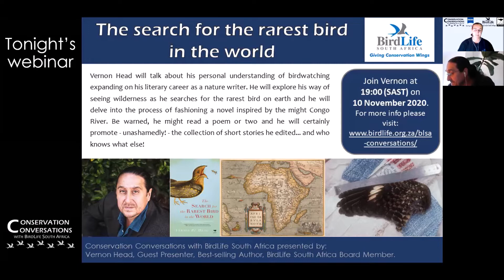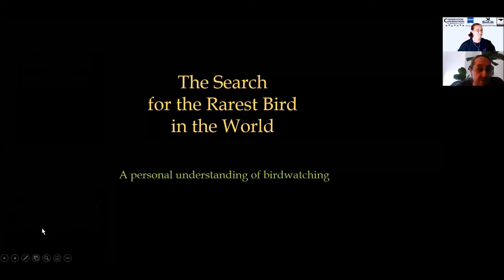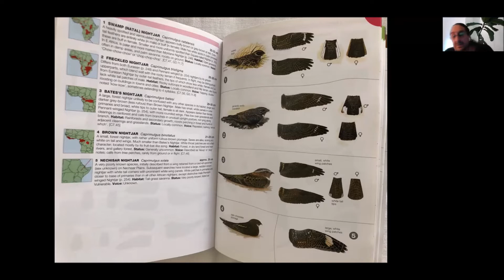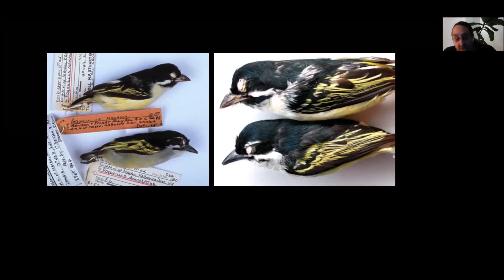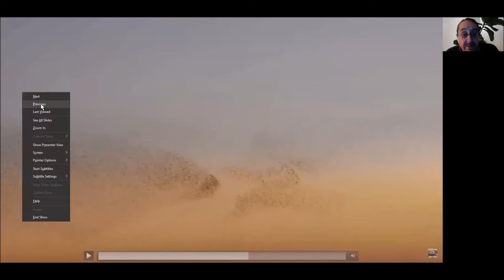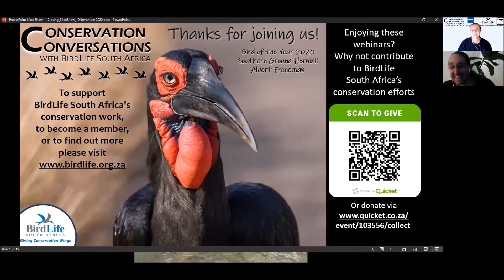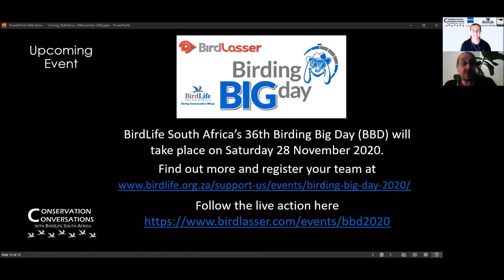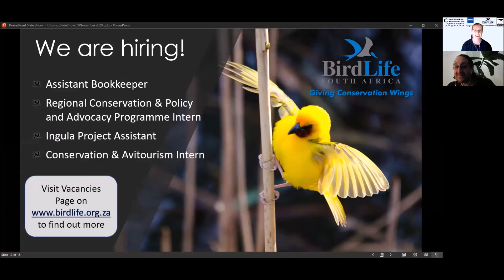Conservation Conversations: Vernon Head Searching for the Rarest Bird (10Nov20)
Conservation Conversations with BirdLife South Africa hosts best-selling Author and BirdLife South Africa Board Member, Vernon Head.
He will explore his way of seeing the wilderness as he searches for the rarest bird on earth. Vernon will also delve into the process of fashioning a novel inspired by the mighty Congo River and talk about how his personal understanding of birdwatching expanded his literary career as a nature writer. A poem or two might be read and a collection of short stories that he edited, will be promoted.